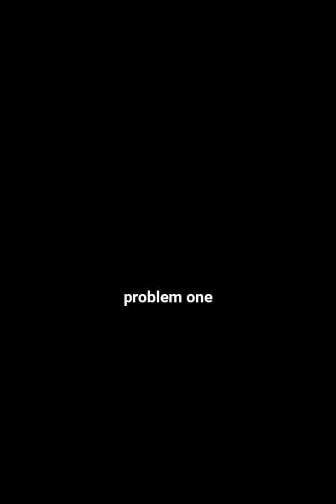So, I kidnapped vicious beast AND now we're friends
●▬▬▬▬▬▬▬ OPEN ME ▬▬▬▬▬▬▬●

●▬▬▬▬▬▬▬ Social Stuff ▬▬▬▬▬▬▬●

●▬▬▬▬▬▬▬ Stream Stuff ▬▬▬▬▬▬▬●